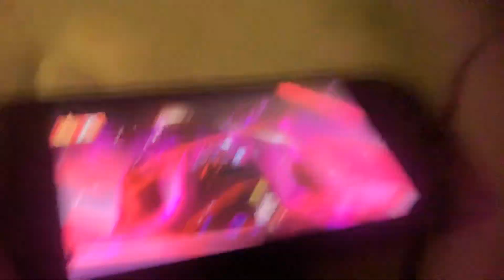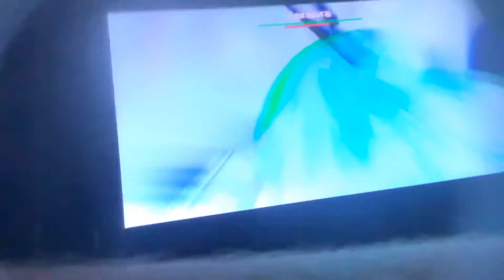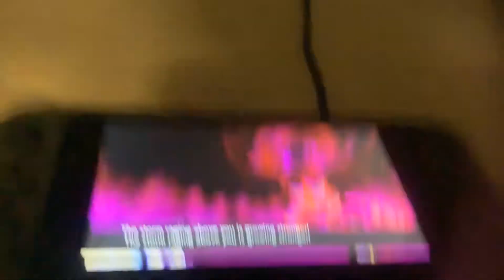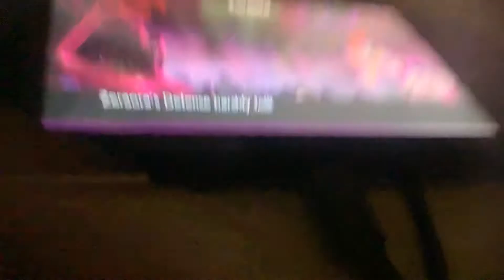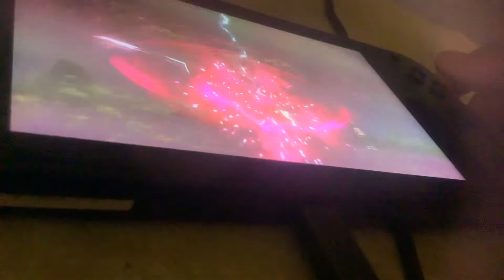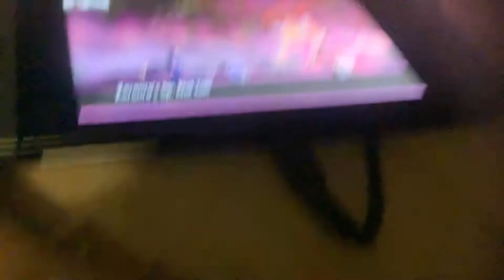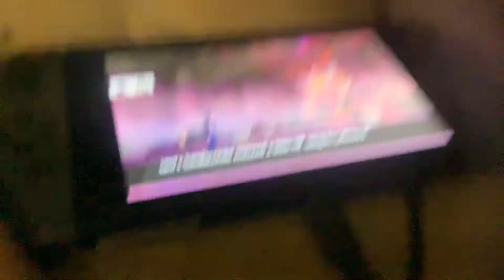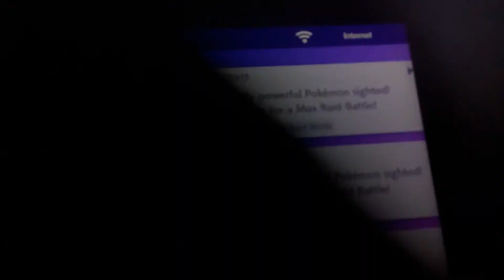NO NOT AGAIN